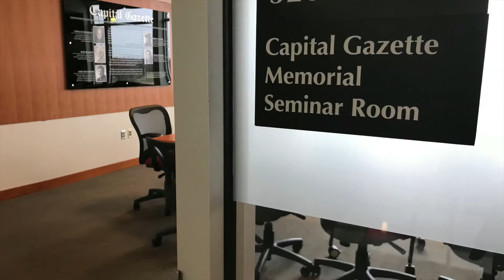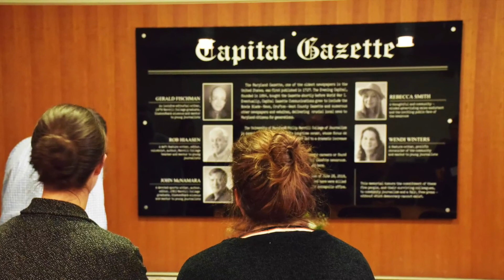Capital Gazette Memorial Seminar Room Dedication Ceremony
The University of Maryland Philip Merrill College of Journalism dedicated the Capital Gazette Memorial Seminar Room in John S. and James L. Knight Hall on Tuesday, Dec. 11, 2018. (Video: Sue Kopen Katcef)